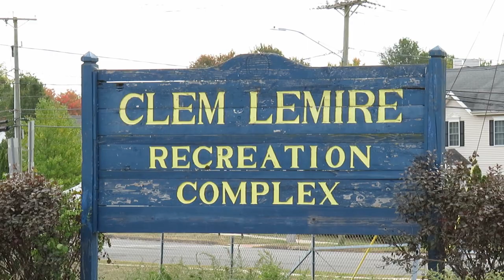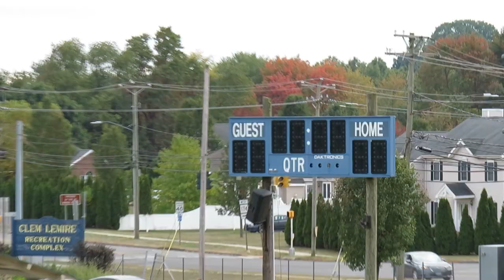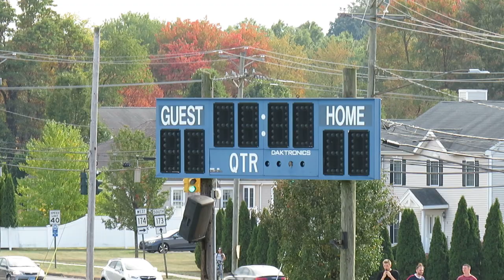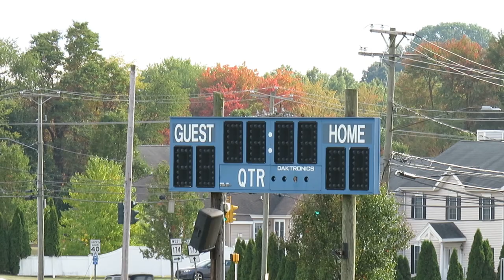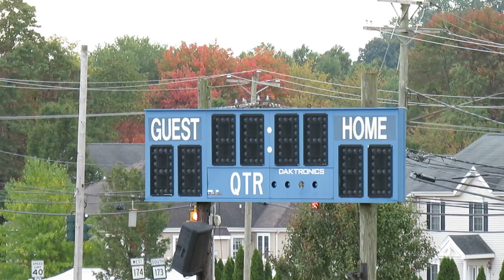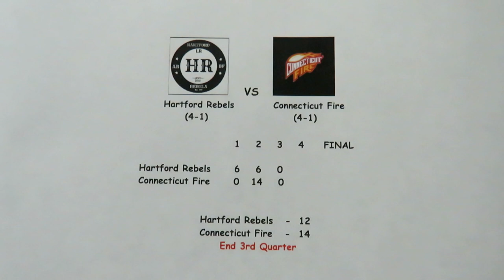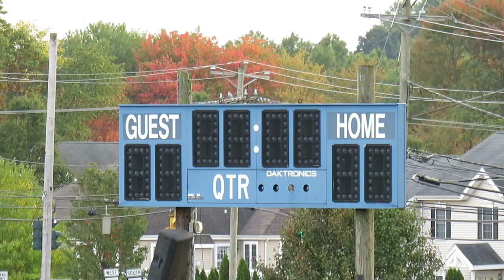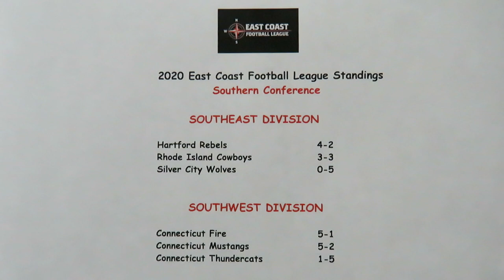Hartford Rebels vs Connecticut Fire - Semi-Pro Football Game - Video Highlights September 26, 2020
Hartford Rebels vs Connecticut Fire
Semi-Professional Football Game
East Coast Football League
Video Highlights
Clem Lemire Recreation Complex
Newington, Connecticut